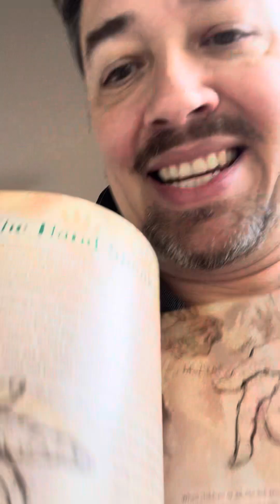THRIFT STORE INSIGHTS: Talking about the “smalls”!